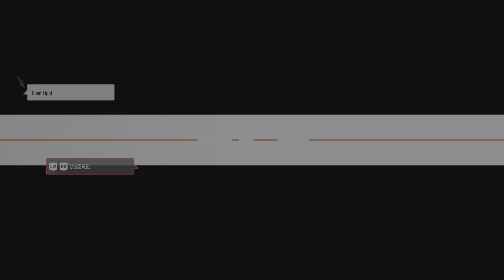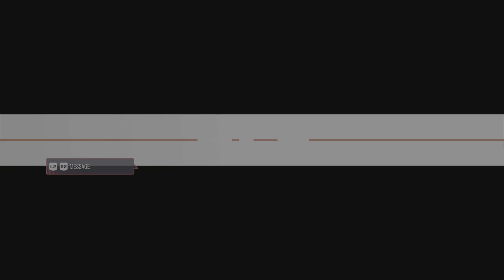I Played As Kratos in ufc5 Slayer Of Gods And Ufc sweats